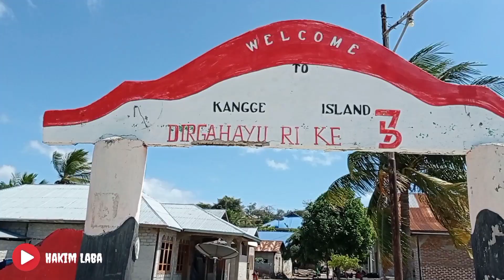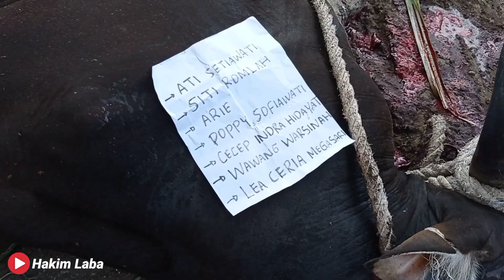QURBAN DI PULAU TERPENCIL NTT || PULAU KANGGE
kali ini hakim laba sedang melakukan kegiatan berqurban di pulau terpencil di ntt yaitu pulau kangge yang di laksanakan pada tanggal 10 Juli 2022 atau 10 Dzulhijjah 1443 H.

qurban di pulau terpencil NTT ini sangatlah penuh perjuangan, sebab medan yg dilewati berupa laut dan perbukitan, belum lagi cuacanya yang sangat panas khas NTT.

Bersama dengan tim PZU pusat dan Persis Tv, kami berkolaborasi untuk terlaksananya kegiatan ini.

kurban ini merupakan agenda dari PZU yg bernama QSB atau qurban super barokah.
dalam video ini memperlihatkan awal perjalanan, proses pemotongan hingga pendistribusian daging qurban.
Fb: KIM (Hakim Nurul Iman)